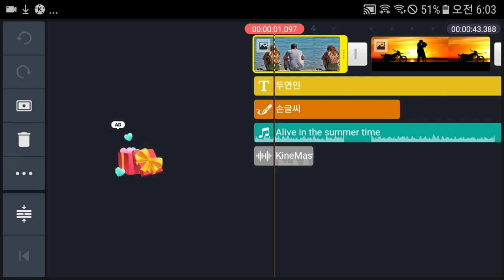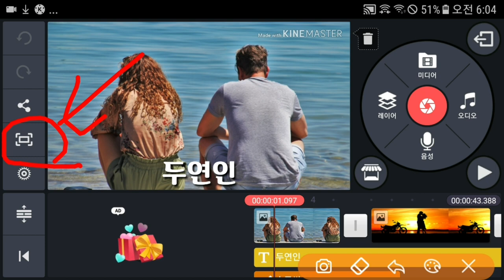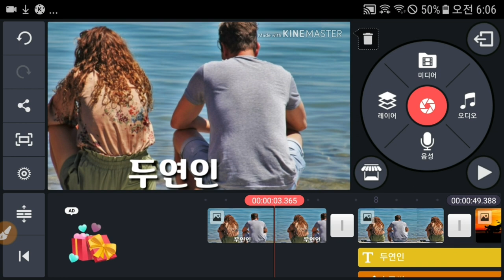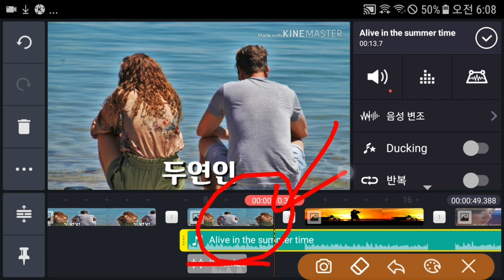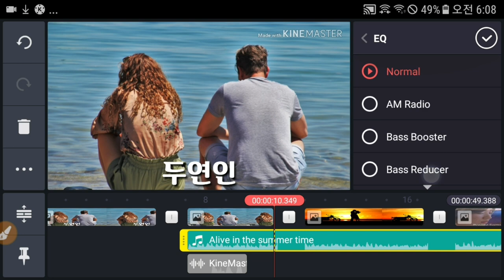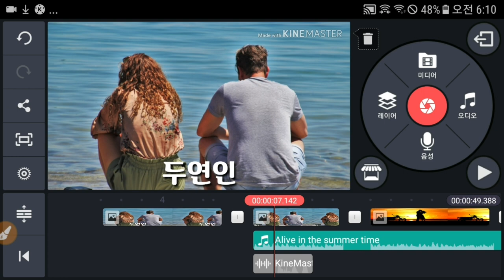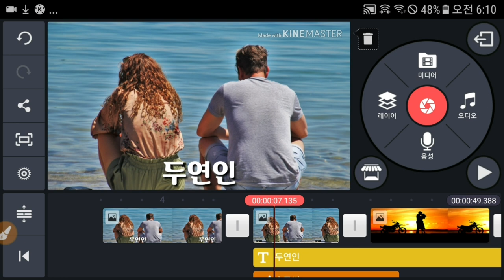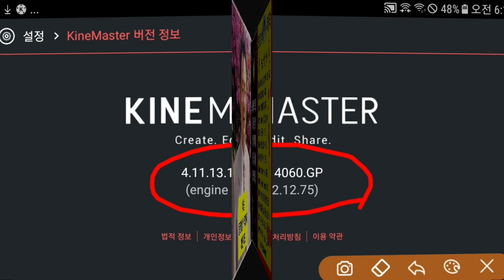KineMaster 버전업으로 바뀐 메뉴 : 썸네일 캡쳐, 오디오 옵션 등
업데이트 키네마스터 에서 변경되 메뉴 캡쳐, 오디오 옵션 등